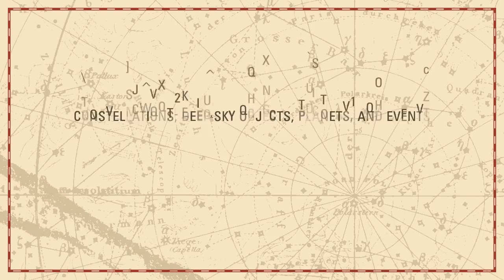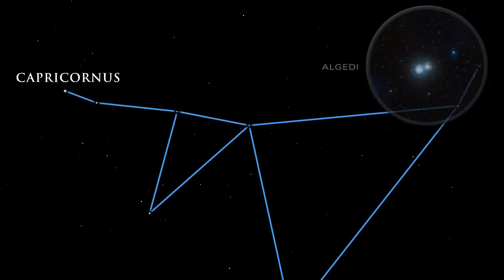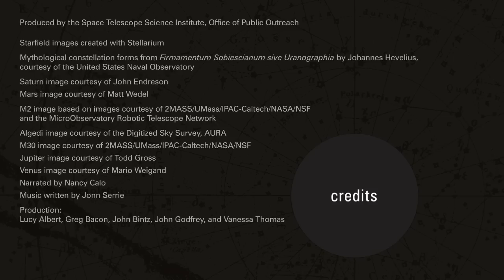Deluge of Planets and Strange Star Highlight September Skywatching | Video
This September skywatchers can catch a glimpse of four planets (Venus, Mars, Jupiter, and Saturn) as well as a visual trick in the constellation Capricornus that makes two stars look like one oddly enlongated star.